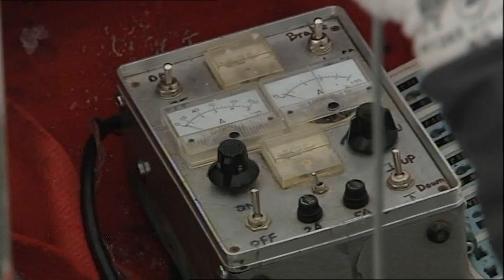Southern Alps Ice Core Drilling 2009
TVNZ reporter Tom McRae visits GNS Scientists drilling ice cores